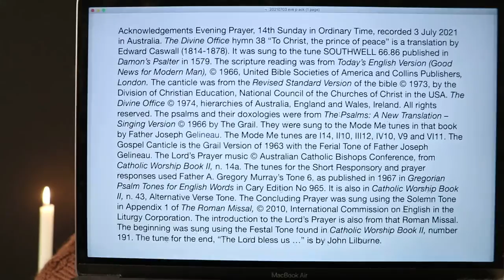Evening Prayer I, 14th Sunday in Ordinary Time.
3 July 2021 recording in Australia. The Divine Office hymn 38 “To Christ, the prince of peace” is a translation by Edward Caswall (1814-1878). It was sung to the tune SOUTHWELL 66.86 published in Damon’s Psalter in 1579. From the Liturgy of the Hours of the Catholic Church's Roman Rite, Ordinary Form.